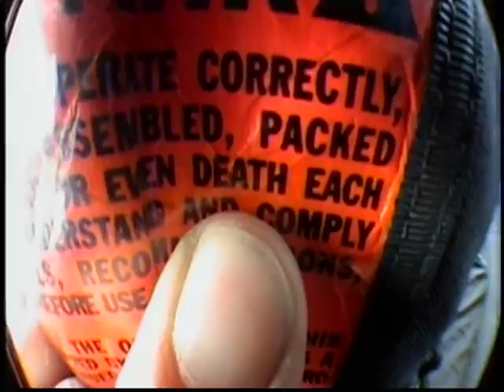Linda's Skydiving Adventure @ San Diego 08/2011